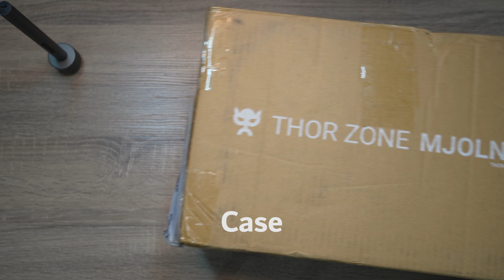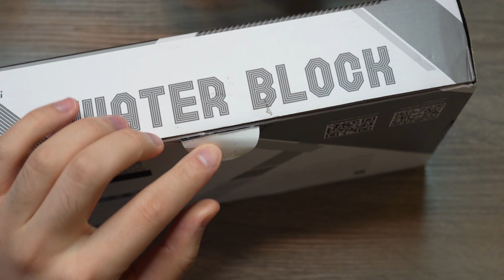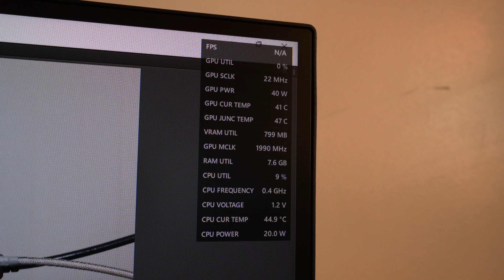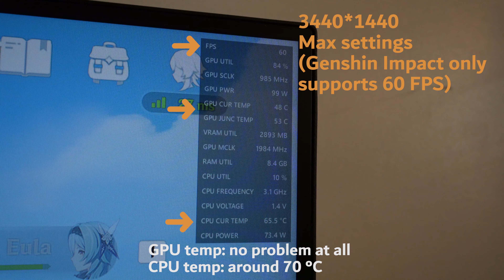Thorzone Mjolnir - Full Build - SFF ITX Watercooled - ASMR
This is not my first time building a PC, but it is my first time ever to build a fully custom water loop! I waited this case to arrive for almost 2 years and I am really excited to share this build with all of you!

The reason why it failed:
1. The cooling is inadequate. A single 20mm thick 240mm radiator and one 15mm thick 120mm fan is just not enough to cool BOTH the CPU and GPU.
2. I find the pump is rather on the weak side (but it is enough to flow liquid through the whole loop).

Here is a list of all the parts that made to the final build:
PCIe 4.0 riser cable
Asus ROG Strix X570-I Gaming Motherboard
AMD Ryzen 9 5950X CPU
WD Black SN850 2TB m.2 NVMe
Gigabyte AMD RX6800 XT GPU:
Corsair SF750 power supply
Bykski GPU water block for Gigabyte RX6800XT:
Barrow GPU waterblocks upgrading fittings 360° rotary terminal connector:
Alphacool DC-LT 2600 pump
Alphacool Eisstation 40 DC-LT Pump Top:

00:00 Intro
00:32 Case Unboxing
01:44 Case Accessories
02:05 PCIe 4.0 riser cable
02:12 Motherboard Unboxing
02:27 CPU Unboxing
02:47 Installing CPU onto motherboard
03:07 Secondary m.2 drive
03:26 Installing motherboard into case
03:55 Graphics Card Unboxing
04:33 Graphics Card fitment
05:02 Power Supply
05:19 Components testing
05:55 GPU water block unboxing
06:29 Taking apart the GPU
07:10 Cleaning the old thermal paste
07:30 Installing GPU waterblock components
08:24 Pump and reservoir unboxing
08:49 CPU thermal paste
09:11 CPU water block unboxing
09:30 Installing CPU waterblock components
10:34 Main m.2 drive
11:08 Installing RAM
11:36 GPU alignment
12:26 Test fitting the pump/res combo
12:56 Radiator unboxing
13:28 Fan unboxing
13:48 Putting the cooling components together
14:23 Fittings and tubing
14:40 Putting the whole assembly into the frame
15:11 Cutting the tubes
15:46 Coolant and filling the loop
16:27 Final showcase
16:42 Power on
17:04 Installing the panels
17:26 Completed
17:40 Thermals testing
17:54 Normal use - video editing
18:14 Genshin Impact gaming temperatures
18:48 GTA V gaming temperatures
19:25 Lost Ark gaming temperatures